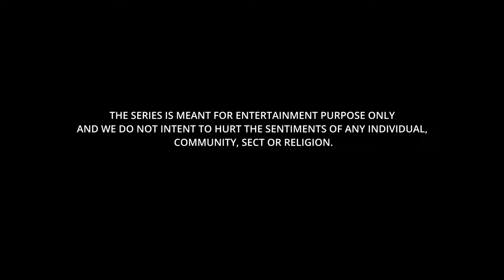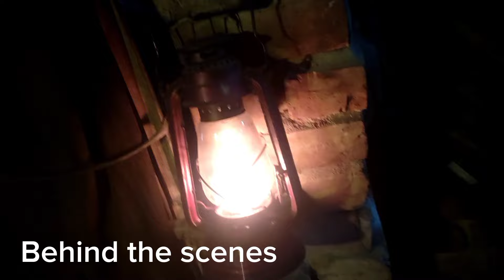Medinapur Mamla Bengali Filmmaking । Behind the scenes ।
Starring - Isha Roy, Sayantan Maiti, Niketa Mandal, Rakhi Mondal, Krishanu Bhowmik, Souvik Jana Somnath Goswami, Santanu Jana, Jit chakrabortty, Abir Chakraborty, Koushik Jana
Director - Jit Chakrabortty & Samrat Deoghuria
Consept - Jit Chakrabortty
Director Of Photographt - Soumyajyoti Maity & Suman Dhaoya
Producer - Koushik Jana
Edit: Pradipta Ghosal
Poster Design - Swapnonil Acharyya
Music Video Gfx - Tridib Bose
Sound Desing Pradipta Ghosal
Music Video Colourist - Sattik Choudhury
Light & Set Desing - Abir Chakraborty
Production Manegeer - Koushik Jana